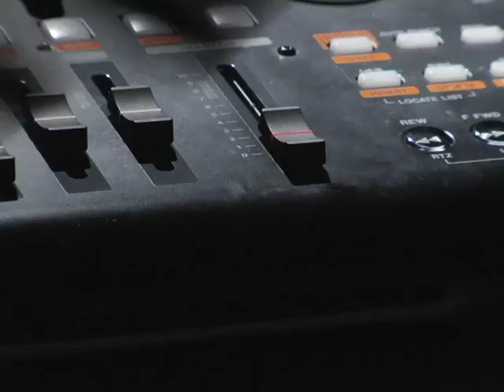Groove Or Die - Fafi ft Thai Stick Rock Sound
Fafi's new video "Groove Or Die" off his latest album "Groove Or Die" out in May 2009.